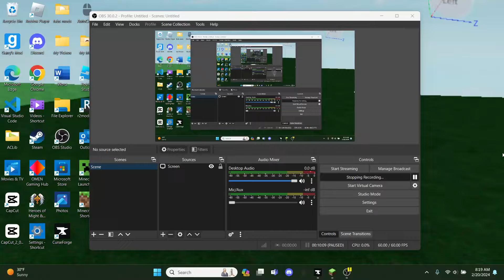Tremorzilla Vs. L Ender's Cataclysm